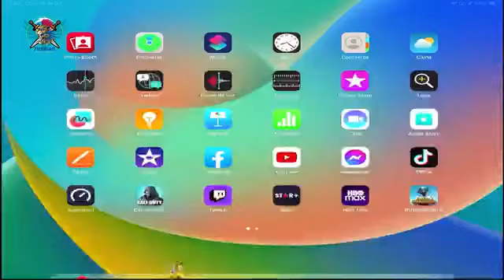Saludos bro 👍 part 11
Ekbalam | CALL OF DUTY: MOBILE